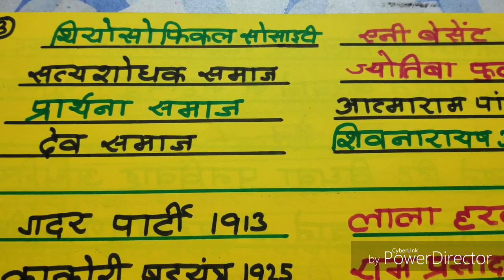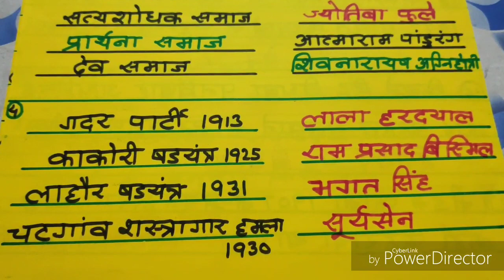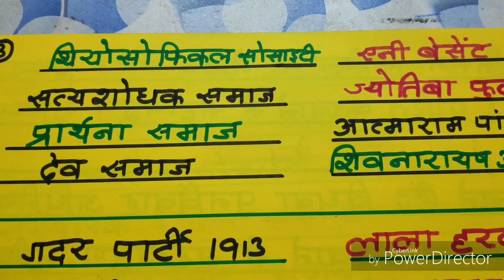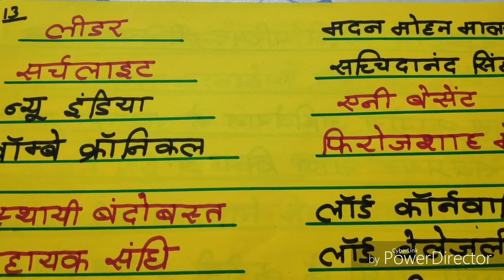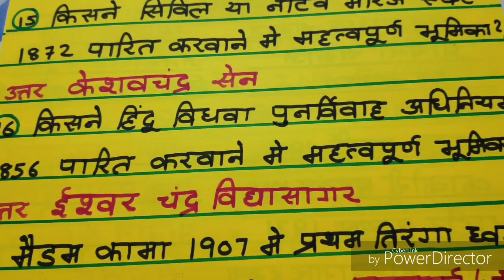V IMP 20 HISTORY QUESTIONS( आधुनिक भारत )------66 BPSC+ BIHAR POLICE+ JSSC+7-9 JPSC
HISTORY K 20 V IMP QUESTIONS
66 BPSC+ BIHAR POLICE+JSSC+7-9 JPSC